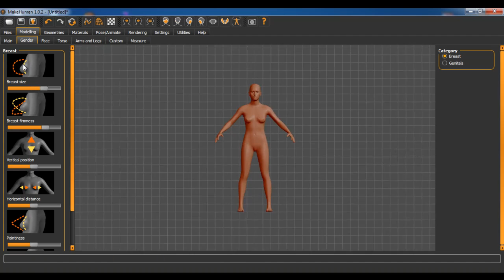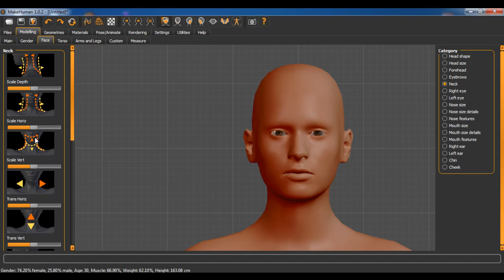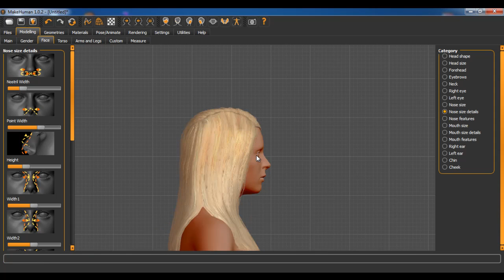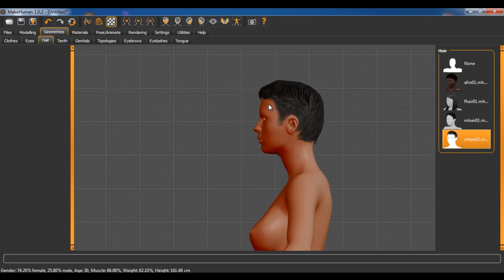Creando un personaje con Make Human.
Creando el objeto del personaje para ahorrarse semanas de trabajo con 3d studio max.